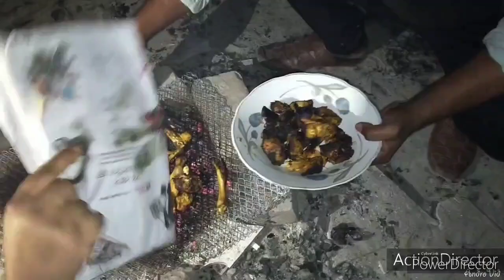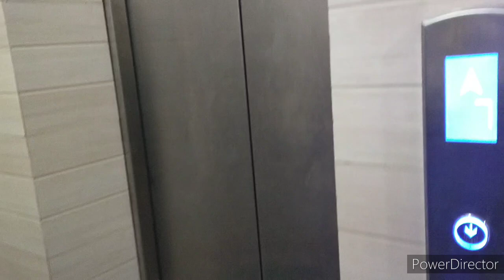Barbeque party | vlog 3 | chayon Islam 2020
Bangladesh vlog party chayon islam vlog 3 2020 Friends We are having a lot of fun at this party Friends have come to enjoy a barbeque party So Guys you sometimes try Do it Please do not subscribe to my channel or subscribe